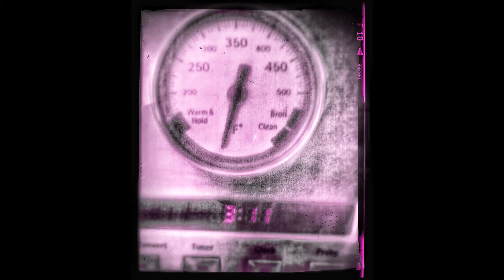The Fuke Clock is Upticking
No matter what else is happening in The World, rest assured
this One is still ticking...Feel it Yet?